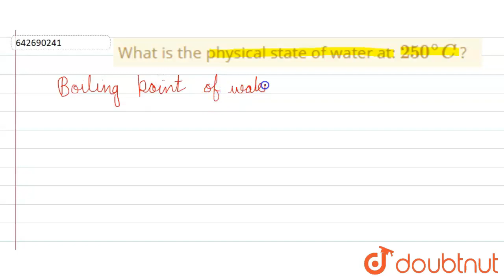What is the physical state of water at: `250^@ C` ? |Class 9 CHEMISTRY |Doubtnut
What is the physical state of water at:  `250^@ C` ?

Online Class में Admission लेने के लिए यहाँ click करें :
👉Class 9 | CBSE Boards | English Medium :

👉 Have Any Query? Ask Us.